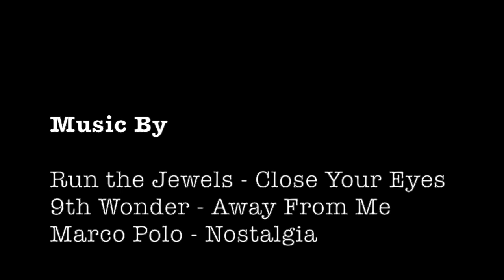How Josh Hart Fits In w/the Lakers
The Los Angeles Lakers selected Josh Hart with the 30th pick in the 2017 NBA Draft. This video takes a look at how he fits in with the team.